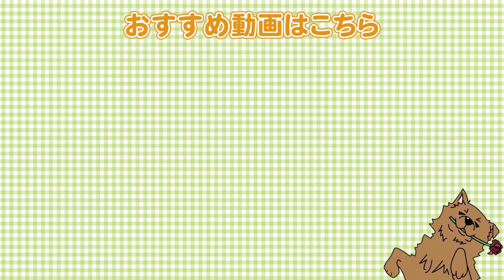ワンちゃんに嫌われやすい人が無意識にやっている行動3選